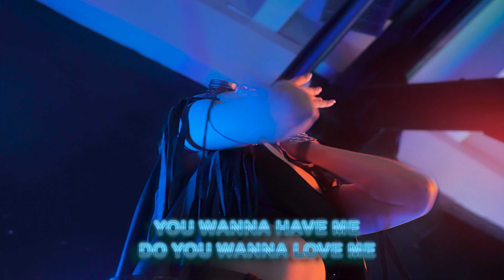Stephan F & YA-YA - U & Me